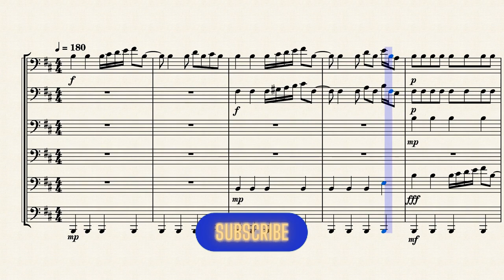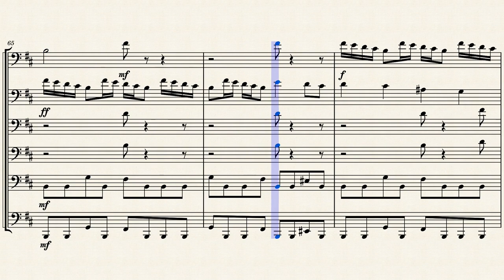Friday Night Funkin' Bassoon sextet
The songs included are M.I.L.F and Ugh.
Arranged by Trident Scores
From the game "Friday Night Funkin'"